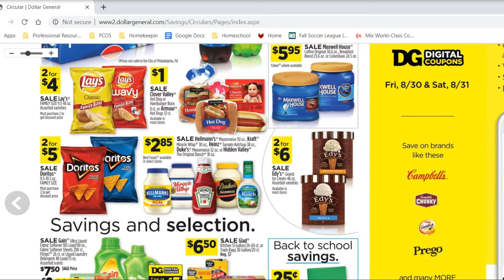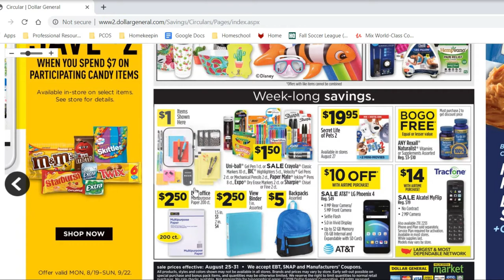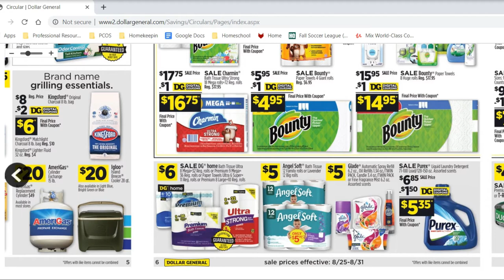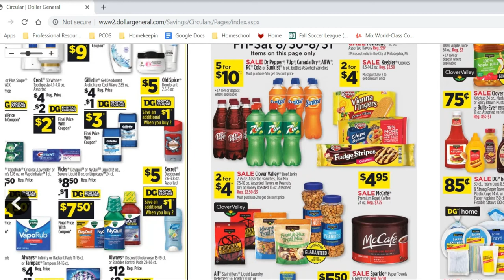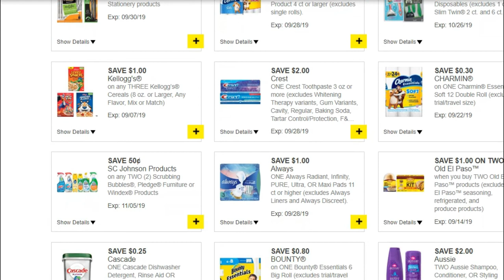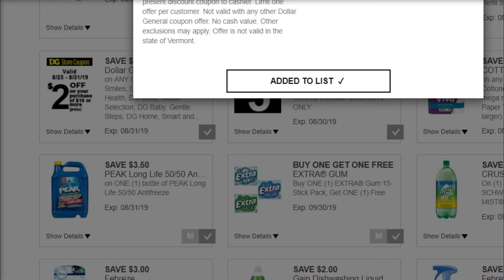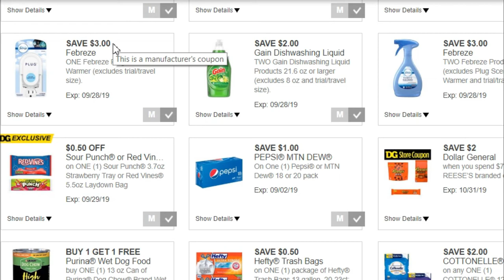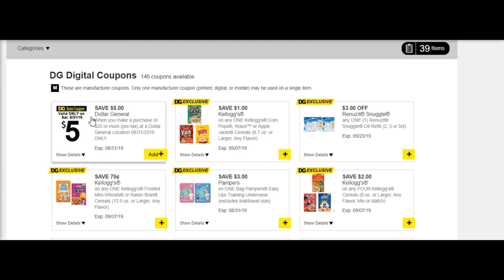Dollar General Sales Ad Review Week of 8.31.19